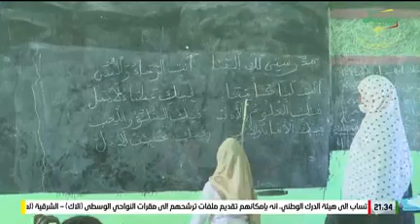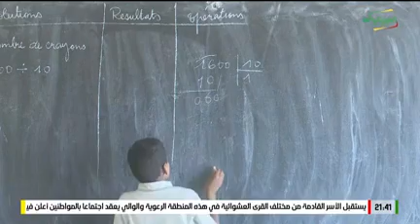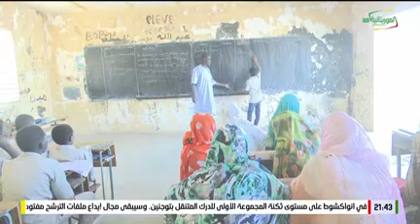وثائقي المدرسشة الجمهورية -كنكوصة